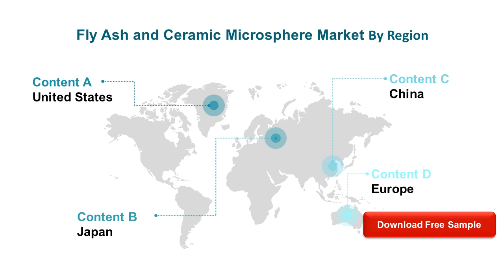Fly Ash and Ceramic Microsphere Market Research Report 2020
Global Fly Ash and Ceramic Microsphere Market: Drivers and Restrains